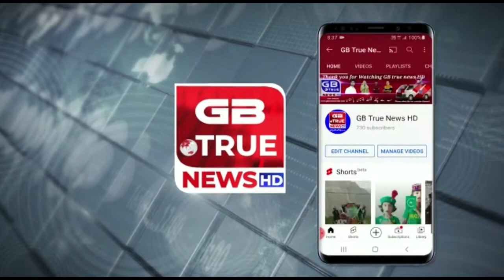Governor Gilgit-Baltistan Raja Jalal addressing earthquake victims of Ganji Roundu.